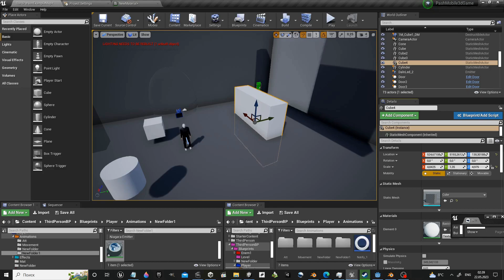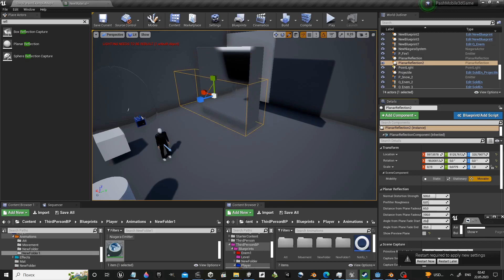Unreal Engine 4 tutorial - how to make a Mirror Reflection